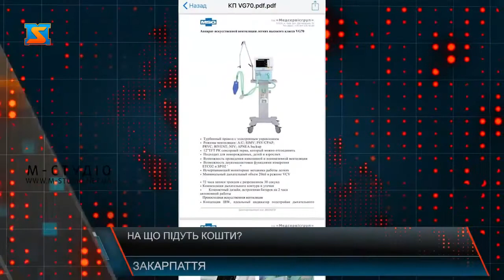На що підуть кошти?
153 мільйони гривень виділили з обласного бюджету на заходи протидії епідемії коронавірусу в Закарпатті на позачерговій сесії обласної ради 18 березня 2020 року.
Бюджетна і медична комісії погодили використання 4 мільйонів гривень на службу захисту населення, яке не відноситься до сфери охорони здоров’я, і майже 30 мільйонів на потреби медицини.
Крім того, 10 мільйонів було виділено з резервного фонду. Була внесена пропозиція голові ОДА направити ці кошти на закупівлю необхідних засобів захисту для медиків у районах. Адже при пандемії, область не спарвиться лише опорними закладами, треба буде залучати усі можливі медустанови. І люди, які будуть контактувати з інфікованими – а вони першочергово підлягають ризику зараження, повинні бути захищеними,  каже Михайло Рівіс .Крім того, 17 березня було прийнято урядом низку законів, які спрощують процедури закупівель товарів для боротьби з коронавірусом.
Кому потрібен буде апарат ШВЛ екстра –класу через три місяці, коли епідемія піде на спад – за прикладом Китаю. Депутати обласної ради адресували це питання департаменту охорони здоров’я Закарапатської  ОДА.